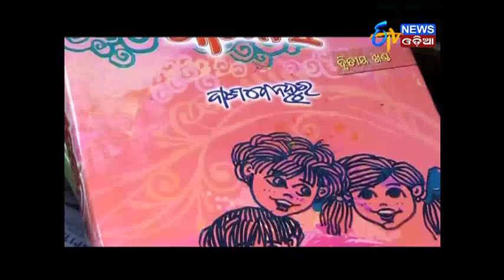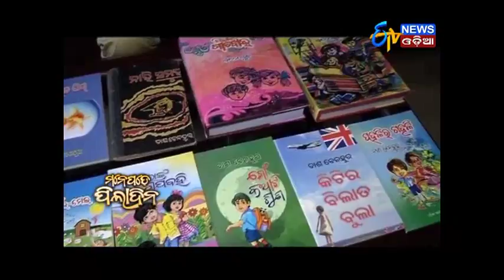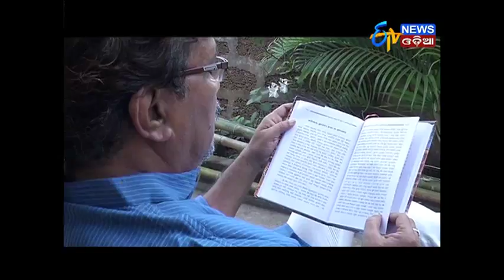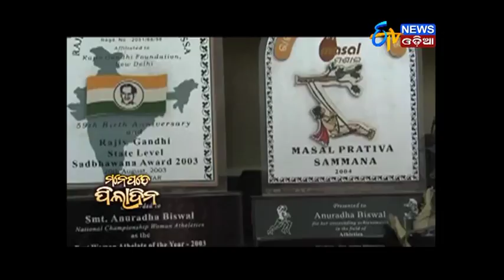Manepade Piladina (14.11.17)- ETV News Odia